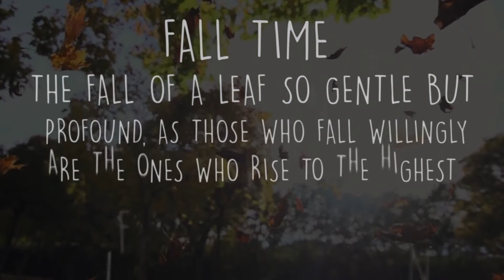In High Spirits at Fall Time – Sadhguru Spot of Nov 2018